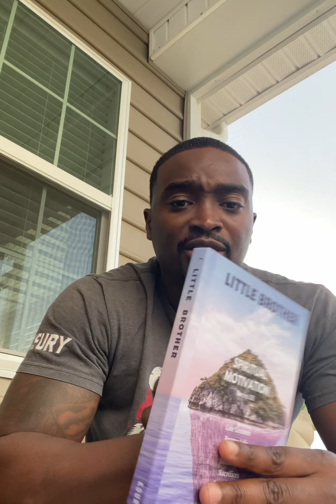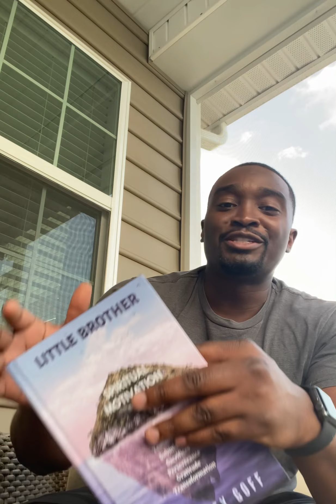dailyspiritualmotivation Tug of War with life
Checkout today’s spiritualmotivation, diving into Chapter 10 from my latest book entitled “Tug of War”. Something we all endure throughout everyday, choosing what’s right from wrong. Hope it blesses you!

1 Generational Curses
2 Let It Be Known
3 He's Able
4 Initiation
5 Abundance
6 Snap Out of It
7 Hope to Faith
8 Discipline
9 Sweat Equity
10 Tug of War
11 Quality Time
12 God's Vision
13 When Our Time Comes
14 My Word is My Bond
15 We're Already Forgiven
16 Perseverance
17 Repentance
18 Stack Your Crowns
19 Everyone Will Not Understand

🔥🔥🔥Holy Spirit all through this joint🔥🔥🔥

Little Brother Inspires LLC